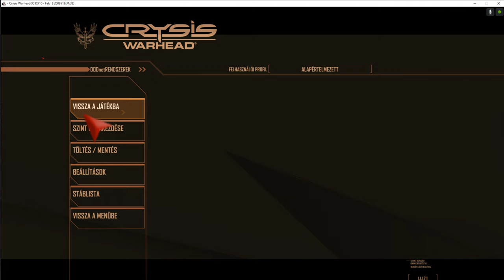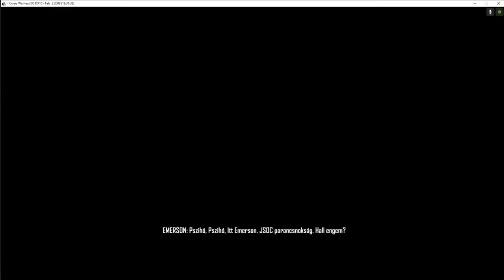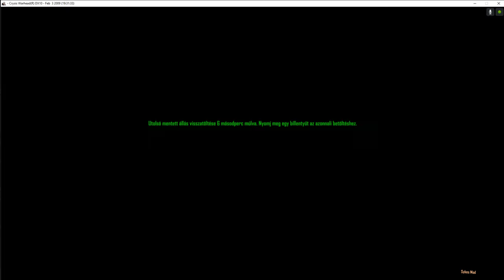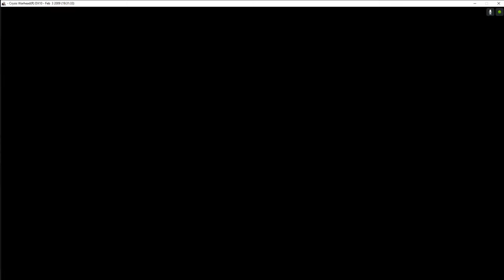CRYSIS WARHEAD -2008- (Magyar játékok )